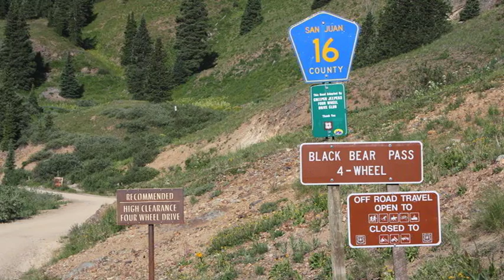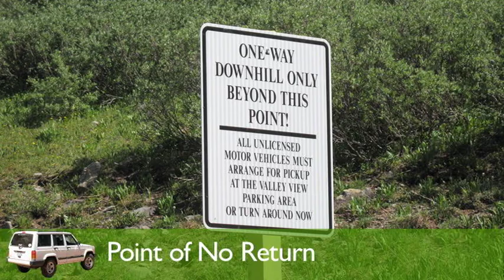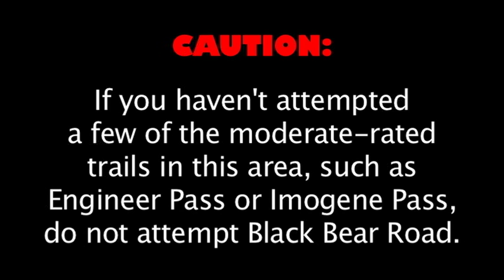Black Bear Road, the Steps, Switchbacks, Telluride, 4x4, Jeep, Offroad, San Juan Mountains, Colorado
The infamous Black Bear Pass is one of the most difficult mountain passes in Colorado. In July 2010 I did it on an ATV and filmed the entire trail. This video is an edited version of the 60-minutes I actually filmed. It begins at the summit of Black Bear Pass and ends at the Power Station and Bridal Veil Falls above Telluride, Colorado. If you want to watch the most difficult part of the trail, which begins at "The Steps," and shows all the tight switchbacks on the way down, skip to the 11-minute mark.

The first part of the trail is a nice moderate trail and does not move into the difficult rating until "The Steps," which is a steep portion of the road covered in large slabs of rock with loose shale on top. Some of the steps are 12-to-18 inches in height.

If you would like to see more photos or videos, or would like to purchase DVDs of this and other Colorado offroads, please visit my